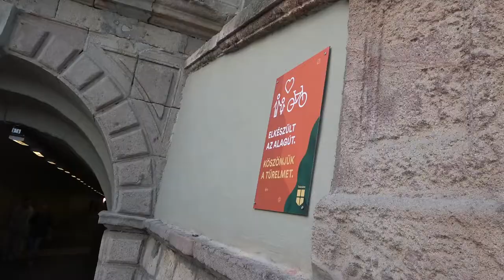2022.04.14 Podmaniczky utca - Szabolcs utca közötti alagút felújítás után.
Bankszámla:
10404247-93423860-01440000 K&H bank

Alagút felújítás után. Rá se lehet ismerni.